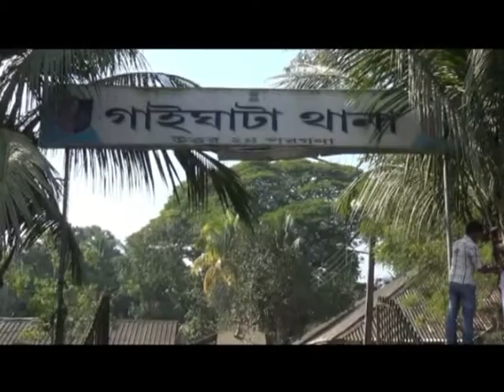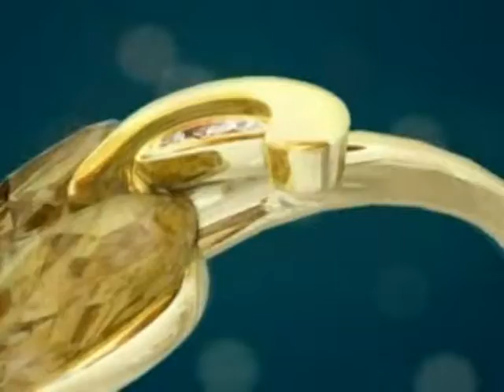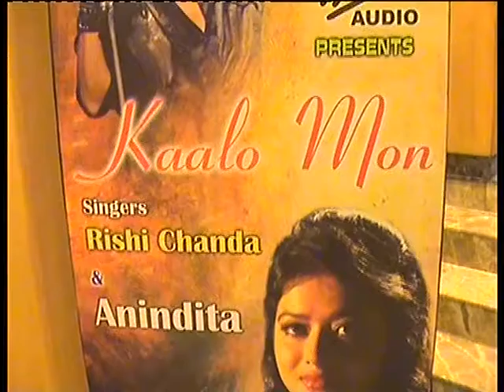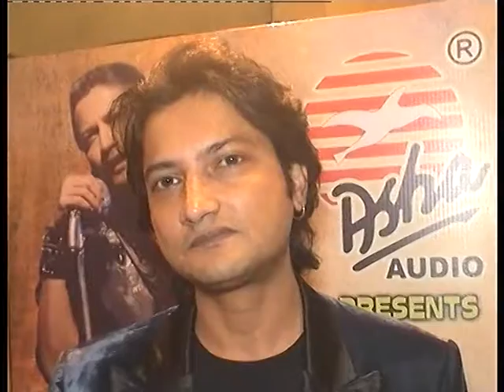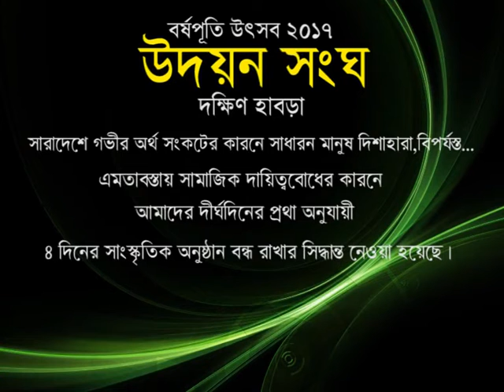Purobi News 17.01.17